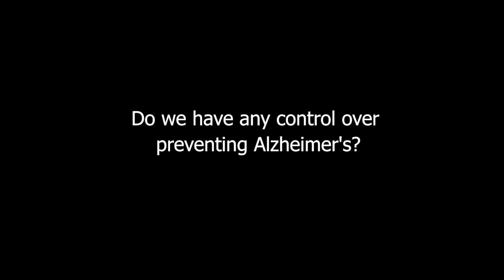Why Are Alzheimer's Rates Increasing? Does Sunlight Help Prevent Alzheimer's From All The Vitamin D?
Dean and Ayesha Sherzai, M.D. - The Alzheimer's Solution: Prevent Cognitive Decline at Every Age

Dr. Dean and Dr. Ayesha Sherzai are dedicated to educating people on the simple steps to long-term health and wellness through their work as Directors of the Alzheimer’s Prevention Program at Loma Linda University Medical Center, with patients, as well as through online writing, videos, and books.

There is a tsunami of diseases of the brain such as Alzheimer’s, stroke and Parkinson’s disease permeating our culture. In our own communities and families, we all have known at least one person suffering from these illnesses and in many cases seen the fallout first-hand. There is no treatment for these diseases, and the emotional, financial and social burden is immense. These diseases are thieves, stealing time, money and ravaging the minds of our loved ones. The Sherzais see scientists and physicians working furiously to find a cure or these diseases, and in this frantic race against time somehow, the big picture is usually lost among the molecules and chemicals related to the diseases.

As Co-Directors of the Alzheimer’s Prevention Program at Loma Linda University Medical Center, the Sherzais, through research and their extensive collective medical backgrounds, work to demystify the steps to achieving long-term brain health and the prevention of devastating diseases such as Alzheimer’s and dementia.

Dean Sherzai, MD, PhD, is co-director of the Alzheimer’s Prevention Program at Loma Linda University. Dean trained in Neurology at Georgetown University School of Medicine, and completed fellowships in neurodegenerative diseases and dementia at the National Institutes of Health and UC San Diego. He also holds a PhD in Healthcare Leadership with a focus on community health from Andrews University.

Ayesha Sherzai, MD is a neurologist and co-director of the Alzheimer’s Prevention Program at Loma Linda University, where she leads the Lifestyle Program for the Prevention of Neurological Diseases. She completed a dual training in Preventative Medicine and Neurology at Loma Linda University, and a fellowship in Vascular Neurology and Epidemiology at Columbia University. She is also a trained plant-based culinary artist.